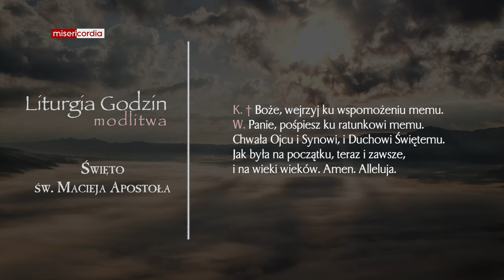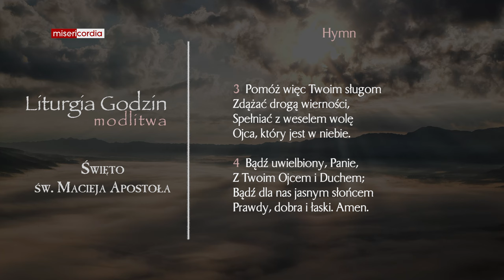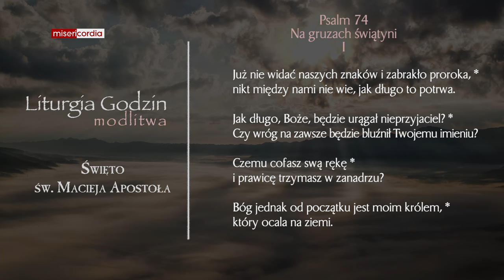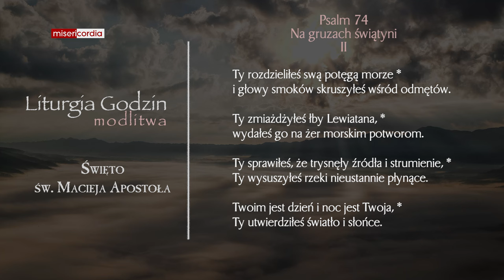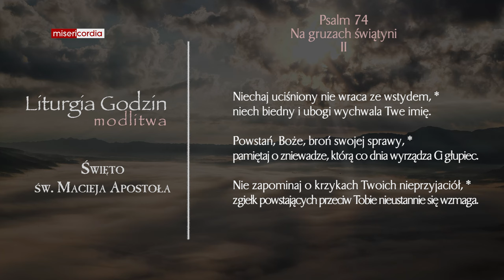Liturgia Godzin | Modlitwa Południowa | Święto św. Macieja, apostoła